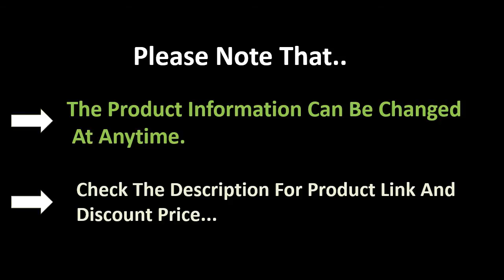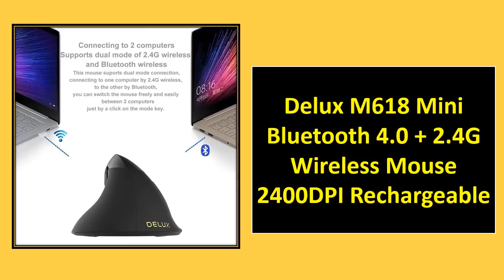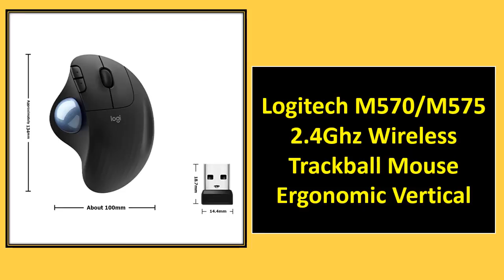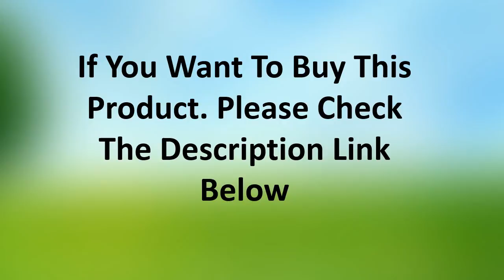TOP 5 Best Vertical Mice Review 2021 - Cheap Vertical Mice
1. Delux M618X 2.4Ghz Wireless + Bluetooth 3.0/4.0 Multi-mode Mouse USB Rechargeable Ergonomic Vertical Computer Gaming 6D Mice

2. 10PCS Pack 2.4 Ghz Wireless Vertical Mouse Ergonomic 6 Buttons DPI Switch Optical Mice With Built In Battery for Desktop Laptop

3. Delux M618X Wired Ergonomic Vertical Mouse 6D Computer Gaming Mice 600/1200/1600/4000 USB LED Light Laser Mouse For Laptop PC

4. 2.4GHz Vertical Mouse 6D Wireless Mouse Gaming 2400DPI Rechargeable Suitable Ergonomic Design Wrist Pain USB Mice For Compute

5. ZELOTES C-18 Vertical Gaming Mouse 10000 DPI Programmable 11 Buttons USB Wired RGB Optical Remote Mouse Gamer Mice For Laptop PC